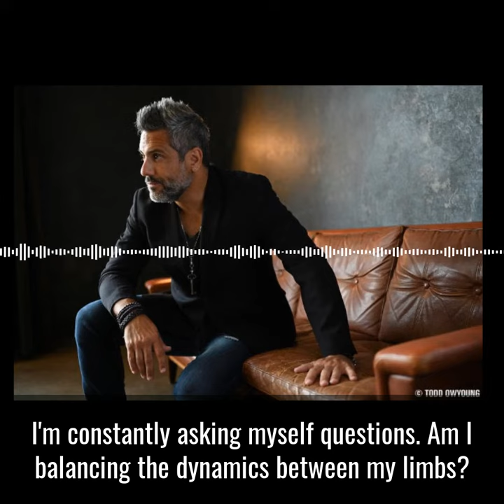Ask the right questions with Rich Redmond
Rich is a high energy motivational speaker and one of the world’s top drummers. Rich’s CRASH philosophy for success
(COMMITMENT-RELATIONSHIPS-ATTITUDE-SKILL-HUNGER) has allowed Rich to navigate the most competitive industry on the planet: the music business. It's also outlined in his best selling book: "CRASH Course For Success: 5 Ways to Supercharge Your Personal and Professional Life," which is available in 3 formats on AMAZON.COM.
Rich's event is a unique “power hour” that defines “edu-tainment." This is not “death by power point.” If Tony Robbins, Jerry Lewis, and Animal (from the Muppets)  were poured into a blender…that would be THIS event!
Rich has recorded 27 #1 songs and performed around the world for millions of fans with artists such as:
Jason Aldean, Bob Seger, Kelly Clarkson, Bryan Adams, Ludacris, Luke Bryan, Keith Urban, Eric Church, Miranda Lambert, Vince Gill and many others.
-Rich’s customizable event is a talk-play format that keeps the audience highly engaged.
-Rich is also a successful studio musician, music producer, author, educator, songwriter and actor.

Follow Rich:
Facebook.com/RichRedmond
Twitter.com/RichRedmond
Instagram.com/RichRedmond
Linkedin.com/in/richgrooveboyredmond